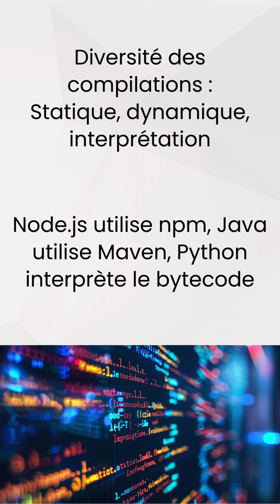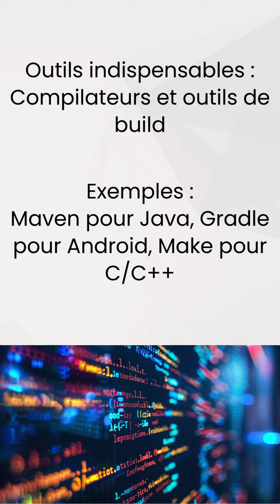Compilation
Dans cette vidéo, nous parlons de la carte Compilation de la Fresque du DevOps. Retrouvez la Fresque du DevOps à l'adresse